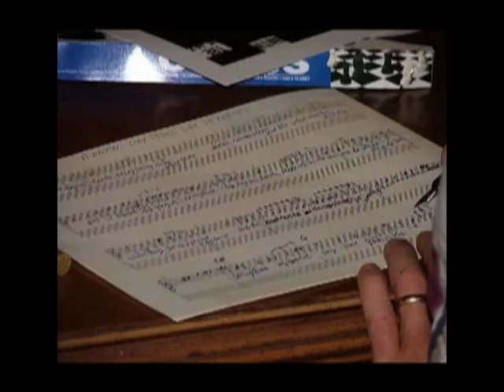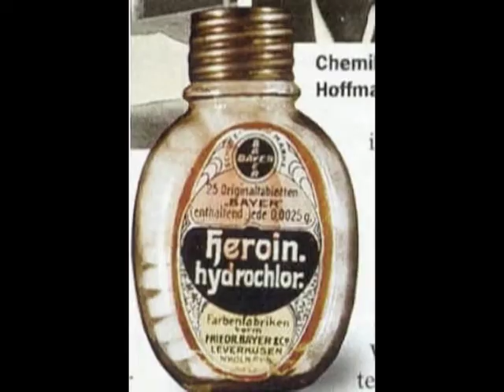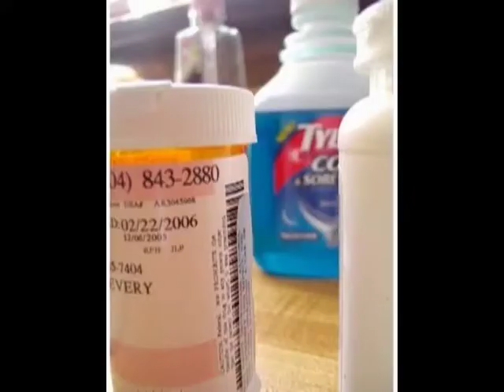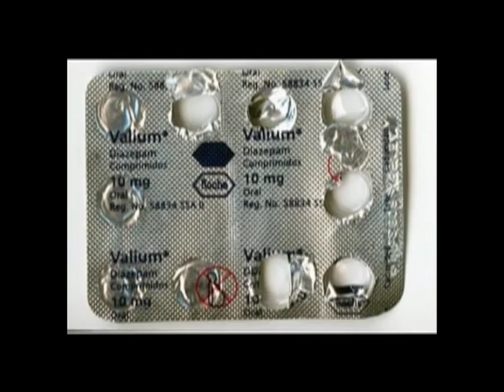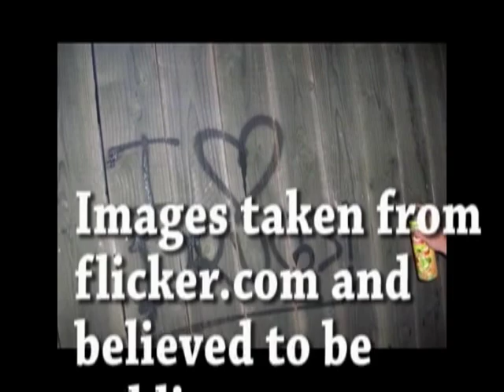drugs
A song about the pervasiveness of our drug culture. Enjoy.